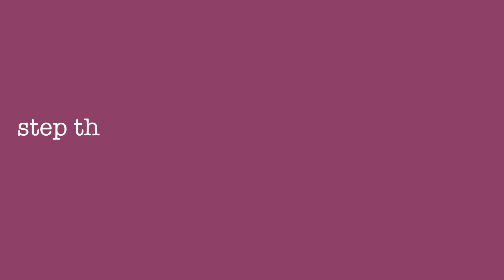How to do a Chair Backbend / Alien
Learn how to do a chair back bend / alien + stretches that will help improve your back flexibility!